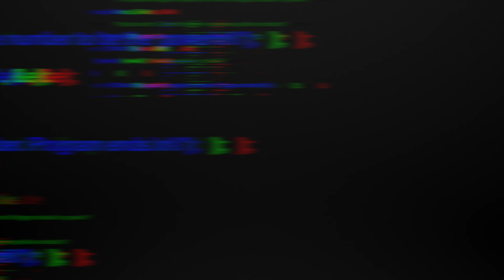Timoteo Basketball 2021 Week 3 Georgetown vs Duke